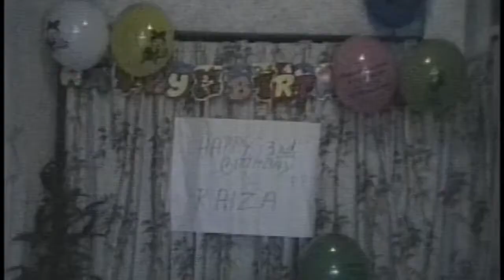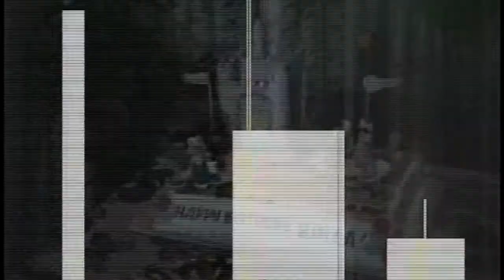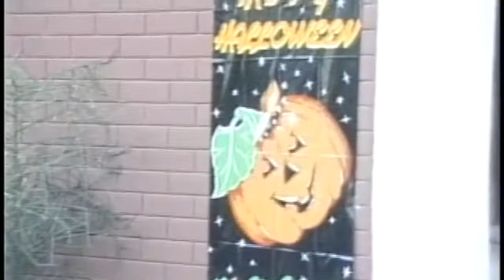Raiza's 3rd Birthday, Halloween 1992